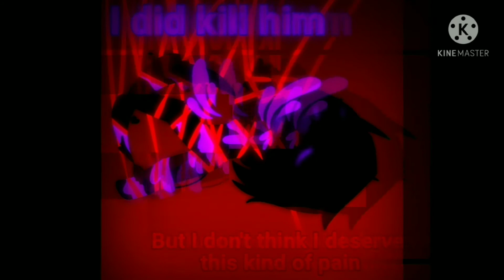Tonight Meme ll meme made out of boredom ll new oc design ll lazy af ll lore video ll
collab coming soon 👍